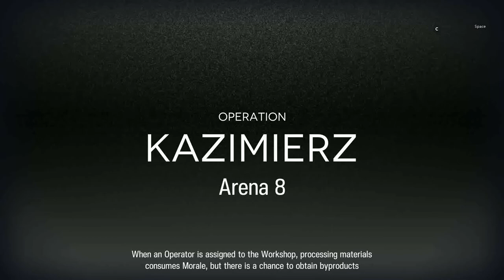[RISK 15 MAX] CC#6: Wild Scales Day 11 (No Surtr and Kalt'sit )